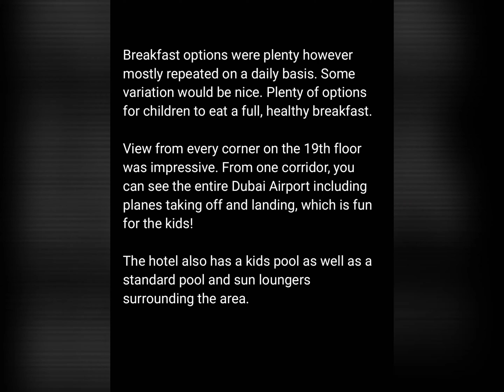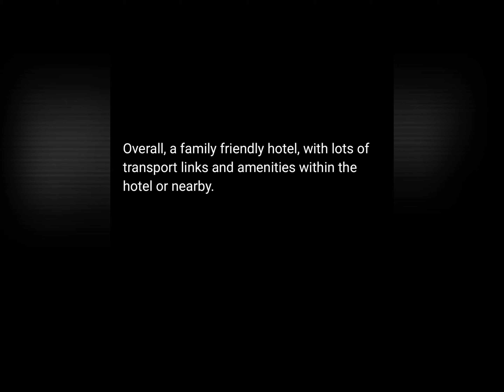Swissotel Dubai Al Ghurair One Bedroom Suite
Swissotel Al Ghurair, Dubai Review, One Bedroom Suite.